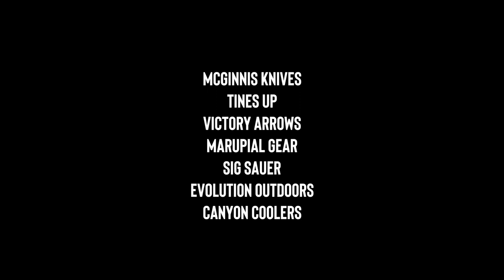Arizona trophy antelope hunt PT 2 - Day 1 of Kevins trophy antelope hunt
Now back in Arizona Kevin gets home to Brittany and their kids for a hunt he has been excited for all year. With only 12 antelope points in Arizona Kevin was able to draw tag 6 out of 6 tags for a muzzle loader antelope hunt in his backyard. Scouting is over and its time to hunt with his gang and look for a buck Brittany found on one of their scouting trips. Also with his expo Utah elk tag burning a hole in his pocket and the thought of bugling bulls ringing in his head Kevin is committed to hunting with his family till the end.

Please visit our partners:
PROOF Research | Bear Hyde | Stone Glacier | Canyon Coolers | PSE Archery |
 McGinnis Custom Knives | Crispi USA | Marsupial Gear | Base Maps | AAE Archery |